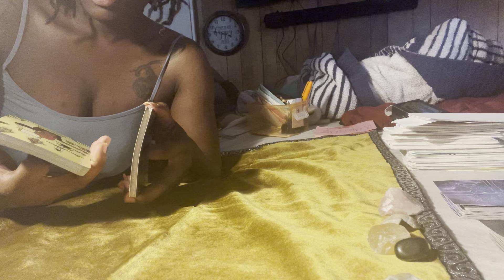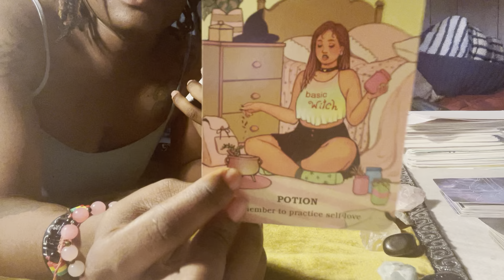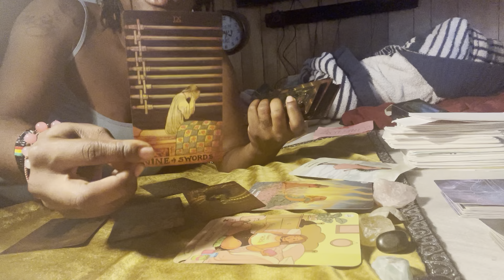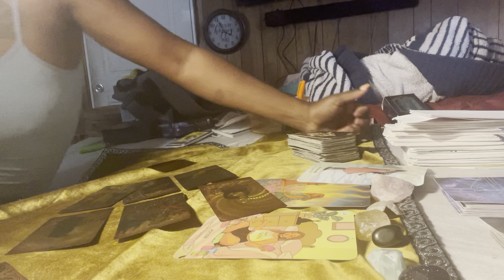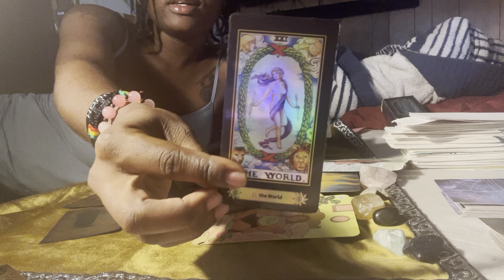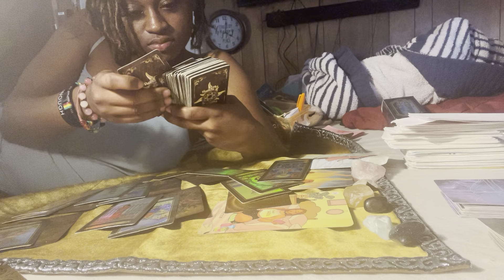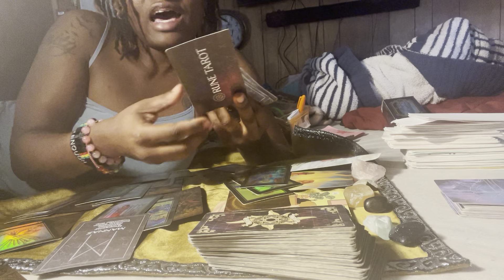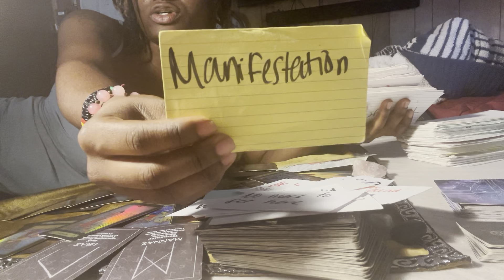Sagittarius ♐️ NEXT48 “ALL THIS NEW MONEY & GROWTH, but STILL NOT HAPPY 😢😒”